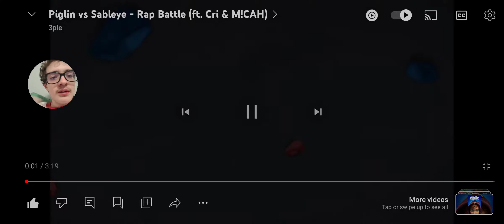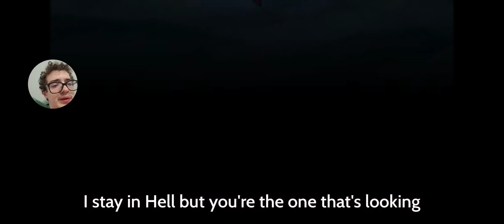piglin (cdog) react to piglin vs sableye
plus sableye